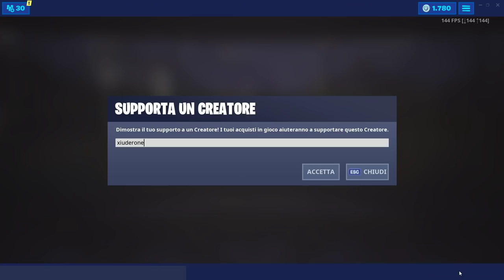FORTBYTE #62 - ACCESSIBILE CON IL COSTUME STRATUS DENTRO A UN MANIERO ABBANDONATO FORTNITE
Ecco la POSIZIONE ESATTA del FORTBYTE#62 che è ACCESSIBILE CON IL COSTUME STRATUS DENTRO A UN MANIERO ABBANDONATO

BENVENUTO!

➜ Motherboard: MSI Z97M GAMING
➜ GPU: NVIDIA GeForce GTX 970
➜ Cuffie: TRUST GXT 393 MAGNA
➜ Mouse: TRUST GXT 188 LABAN
➜ Tappetino: OMEN Mouse PAD 300
➜ Tastiera: TRUST GXT 890 CADA
➜ Microfono: TRUST GXT 252+ EMITA PLUS
➜ Sedia: AROZZI Torretta Orange
➜ Desk: AROZZI Arena-Green
➜ Webcam: Microsoft Lifecam Studio
➜ Handcam: Microsoft Lifecam HD-3000
➜ Monitor(2x): MSI OptixG24C LED Gaming Monitor 24''

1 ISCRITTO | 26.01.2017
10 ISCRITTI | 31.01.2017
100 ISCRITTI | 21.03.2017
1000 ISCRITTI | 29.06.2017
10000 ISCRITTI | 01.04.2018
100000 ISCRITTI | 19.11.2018